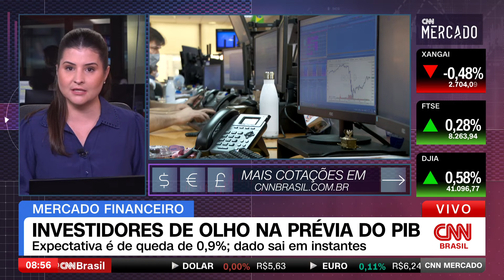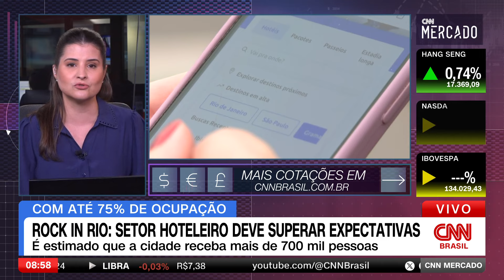Investidores de olho na prévio do PIB | CNN MERCADO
Os investidores estão de olho no IBC-Br, mais conhecido como a prévia do PIB. O dado é referente ao mês de julho. O dólar encerrou o dia cotado a R$ 5, 63. Confira as principais informações de economia na última edição do CNN Mercado com Débora Oliveira.